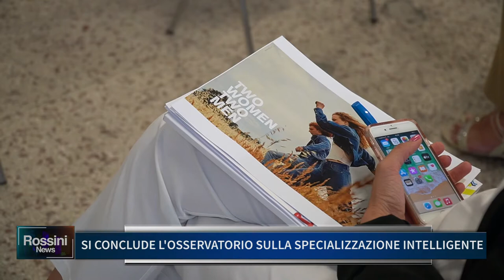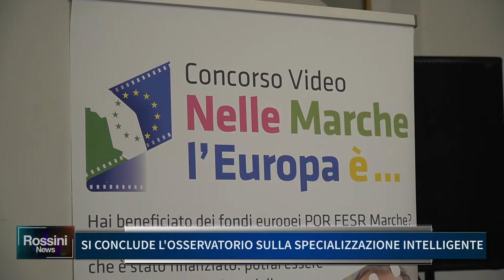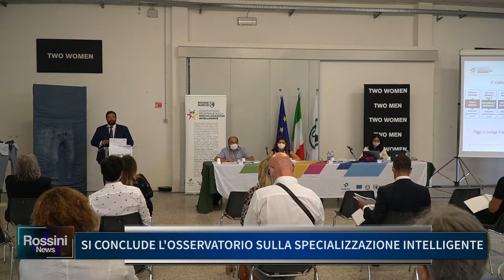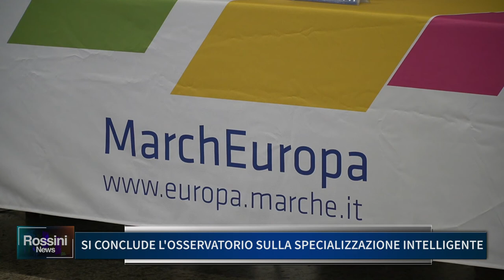SI CONCLUDE L'OSSERVATORIO REGIONALE SULLA SPECIALIZZAZIONE INTELLIGENTE